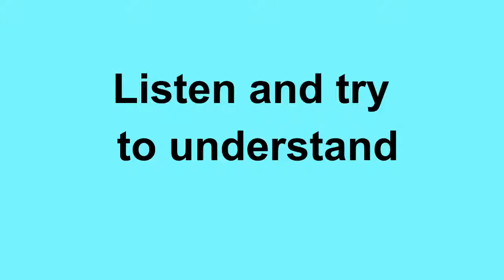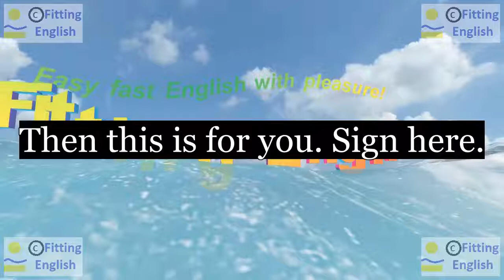Lesson248 Study English through film FOOLS RUSH IN on 3chnl Fitting English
SUBTITLES and NEW WORDS of FOOLS RUSH IN:
You know, this monk thing is getting a little old.
Alex Whitman?
That's me.
Then this is for you. Sign here.
What is this? Divorce papers.
monk sign divorce
HOW TO TRANSLATE this SUBTITLES with NEW WORDS:
LINKS of momentary text translation:
ES reference